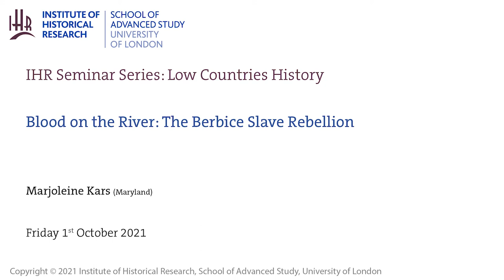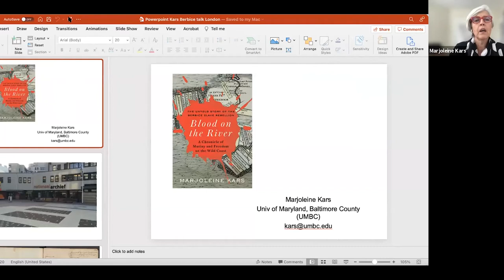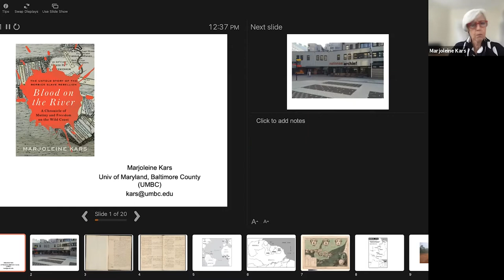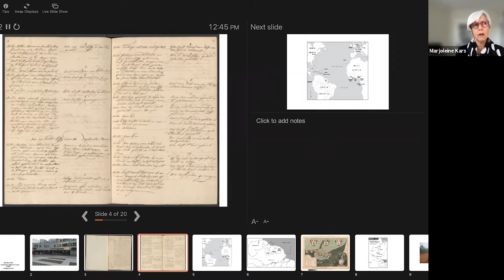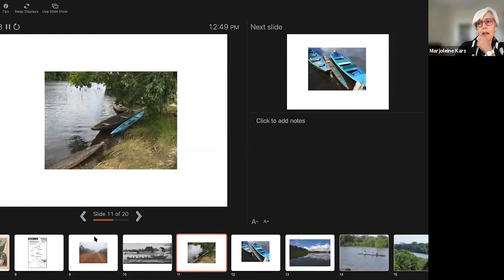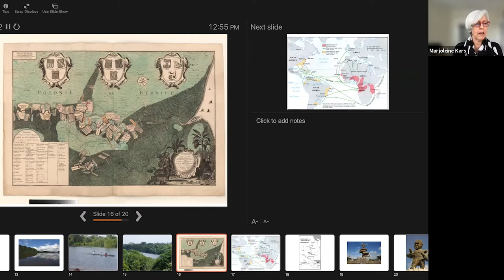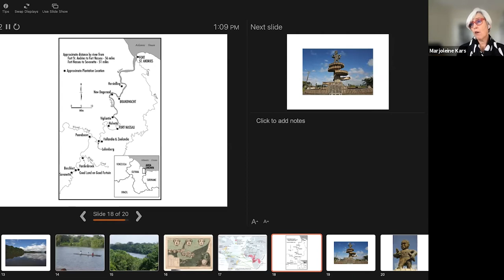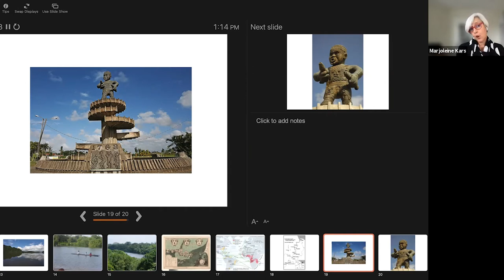IHR Low Countries History Seminar: Blood on the River: The Berbice Slave Rebellion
Speaker: Marjoleine Kars (Maryland)